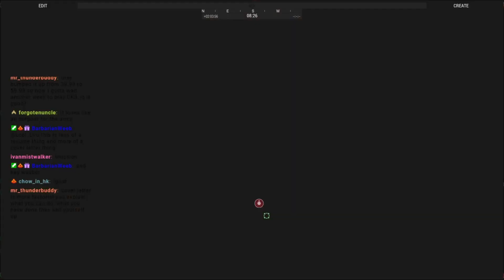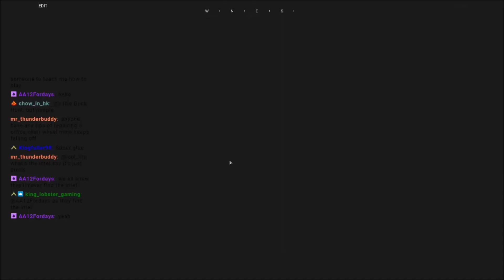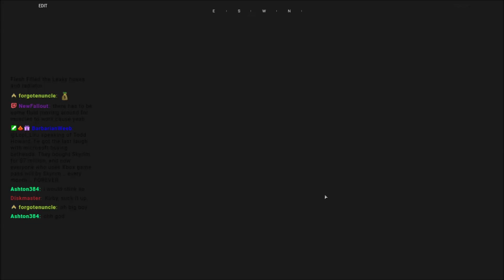A Chance of a Cure: The 506th Open world Zombie Campaign (Project 12) Phase 3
After finding proof of a potential cure and reports of unknowns taking them, the 506th embark to begin checking hospitals for the cure...

Lcpl Liru
1350 Beverly Road